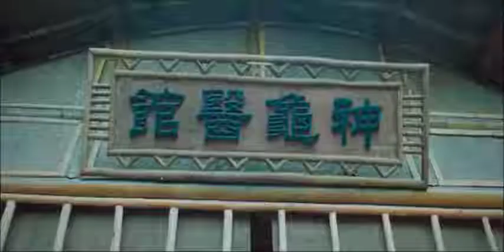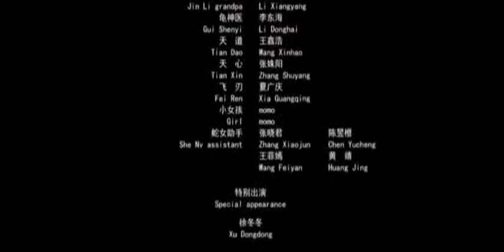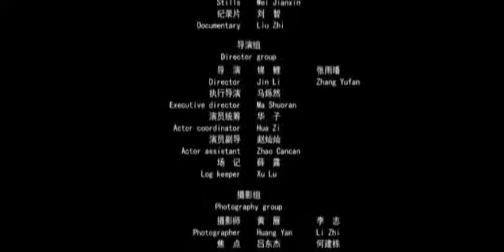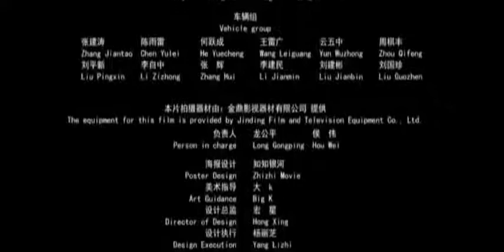THE RIVER MONSTER -MOVIE Full-Length English